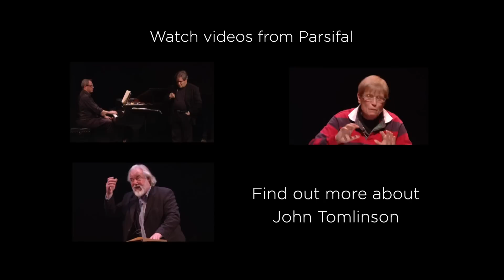John Tomlinson The Ring Masterclass (The Royal Opera)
Perhaps the most successful Wotan of his generation, join Sir John Tomlinson as he coaches mezzo soprano Rhonda Browne in the role of Erda from Wagner's epic Ring Cycle.

With David Syrus at the piano.